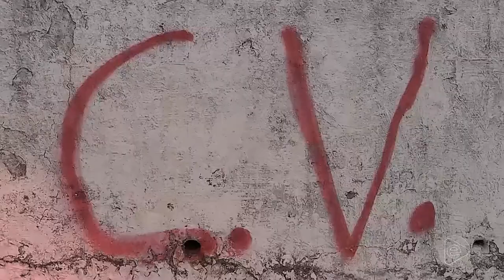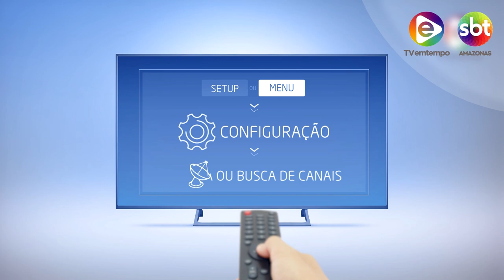Na Mira Em Tempo 16 09 2019 2º Bloco